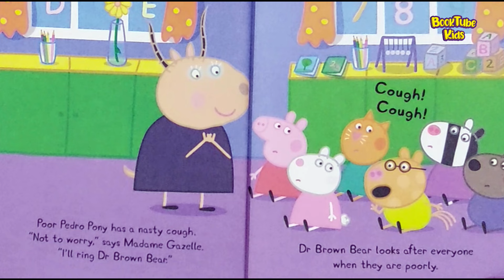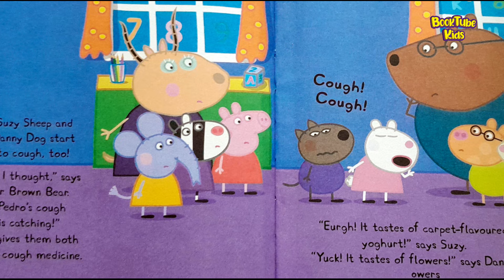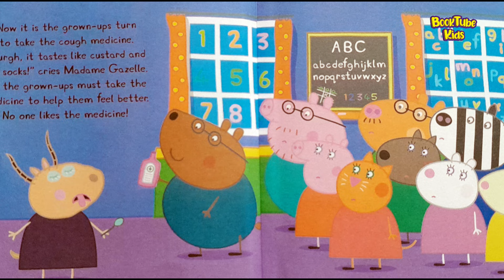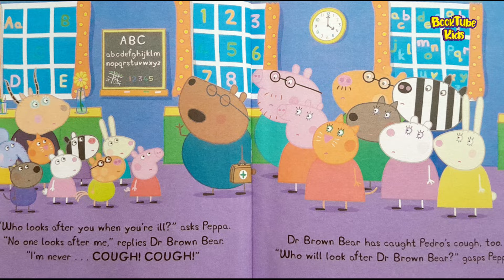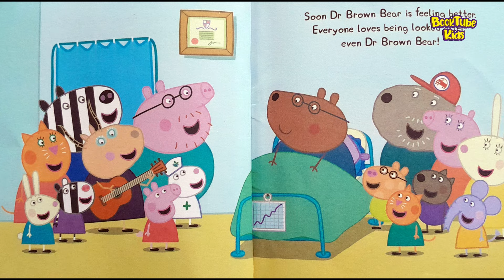🐷Pedro's Cough 💊 Incredible Peppa Pig 50 Book Collection - Kids Book Read Aloud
"Peppa Pig: Pedro Pony's Cough Adventure | Bedtime Story for Kids"
when pedro is poorly,its time to call the doctor.dr brown bear always makes everyone feel better .but what happens when hegets ill?who will look after him